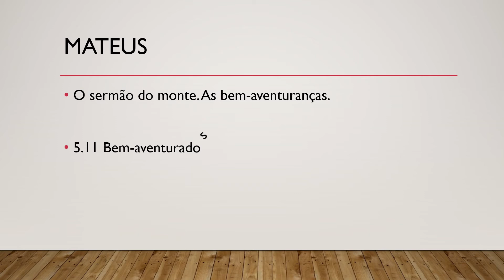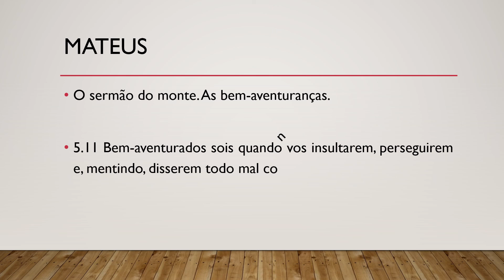Bíblia Sagrada, Novo Testamento, Mateus 5.11